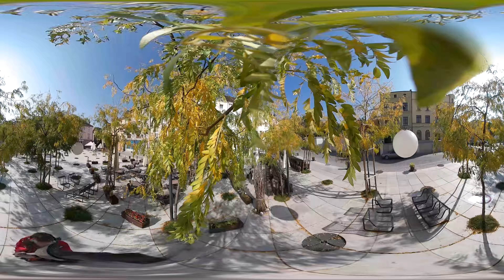VR 360 Opole Poland Old Center City Autumn 2016 8K 3D footage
VR 360 Opole Poland Old Center City Autumn 2016  8K 3D footage 8K 3D footage
This video shooted in 4k on Samsung Gear 360 (not on my major 3D 8K 360 in LOG mode on my Kandao Obsidian camera. )
For stitching, I use